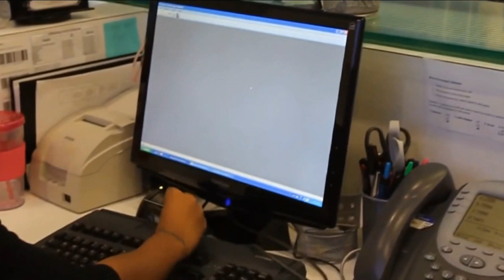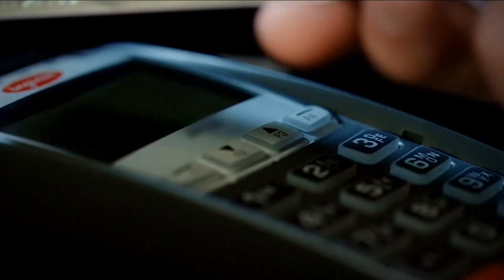💳 Demanda Millonaria en contra de VISA por crear Monopolio | Noticias EstrellaTV